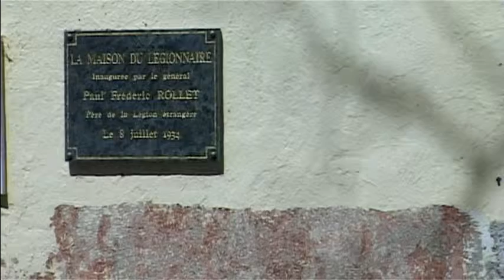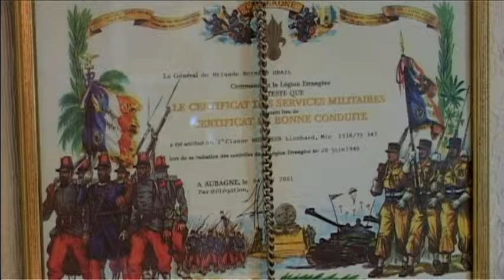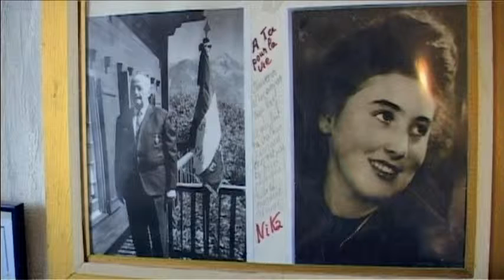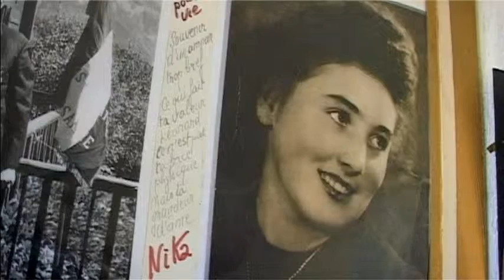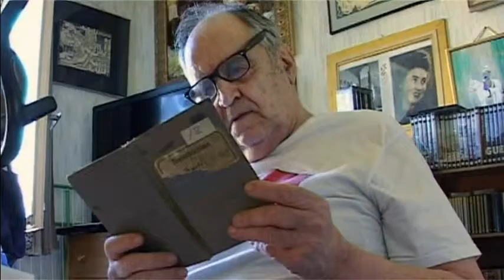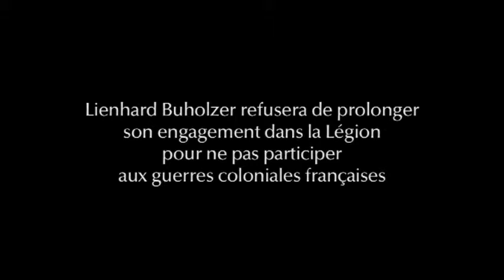Un Suisse prisonnier de Hitler: Lienhard Büholzer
Lienahrd ou Léonard B¨hüholzer est né en 1920 près de Lucerne. Il s'engage dans la Légion étrangère française. Blessé, il est capturé par les nazis en juin 1940. Prisonnier en Allemagne, il s'évade en 1944 et rallie les partisans yougoslaves, avec lesquels il continue la guerre. Il vit toujours! D.K.